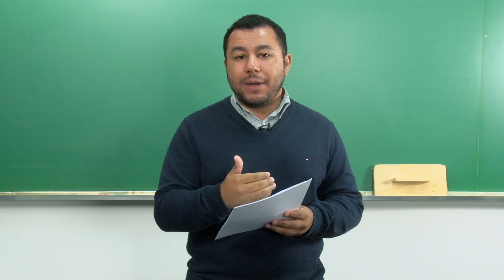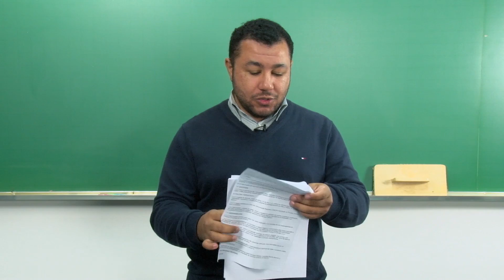Mudanças no vestibular 2018 do ITA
O processo seletivo 2018 do Instituto Tecnológico de Aeronáutica (ITA) sofreu algumas mudanças. Para ajudá-los a entender melhor todas essas alterações, nosso coordenador, Thiago Costa, preparou um vídeo com mais informações.